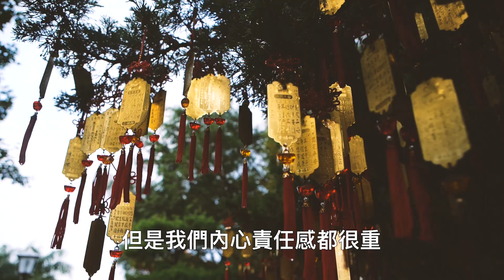【 護國會 保台灣｜全記錄 】台北要贏 第 8 選區 阮昭雄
阮昭雄 深耕台北多年，擔任議員期間更持續進修防災專業，提出「安全城市魅力想像」，常有天然災害的台灣需要這席立委進入國會協助國家進行防災規畫監督。此外他 持續為文山區爭取捷運環狀線工程，希望透過 改善交通翻轉經濟與觀光，打造新文山、南中正！

阮昭雄🔺台北第 8 選區：文山區、中正區－10里
✅ 推動防災安全
✅ 加速捷運南環線工程、核定東環線
✅ 推動電纜地下化
✅ 成立青年體育部
✅ 永續社會福利優化文化教育

📍｜赴文山區品茶參拜指南宮　卓榮泰：阮昭雄是國會拚過半的關鍵指標｜

👉 保台三步驟你我一起做：
吳思瑤（北投區、士林區－13里）
何志偉（大同區、士林區－38里）
吳怡農（中山區、松山區－20里）
高嘉瑜（內湖區、南港區）
林昶佐（萬華區、中正區21里）
謝佩芬（大安區)
許淑華（信義區、松山區－13里）
阮昭雄（文山區、中正區－10里）